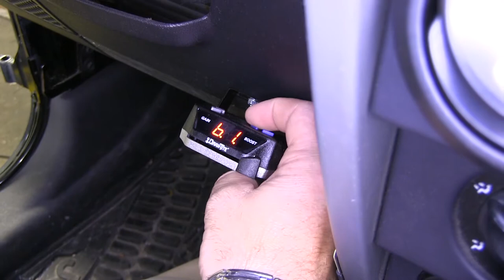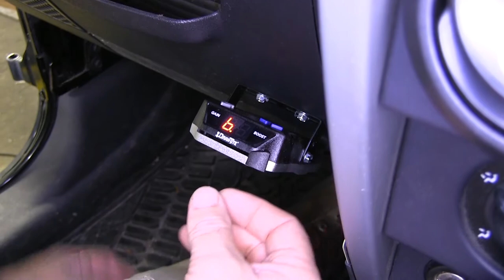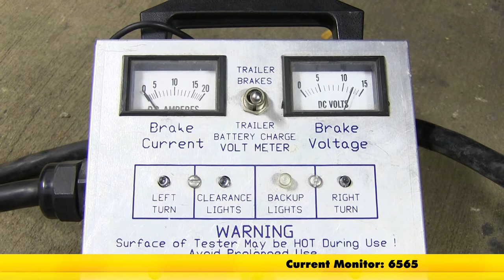etrailer | Draw-Tite I-Command Trailer Brake Controller Installation - 2010 Jeep Wrangler Unlimited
Speaker 1:          Today on our 2010 Jeep Wrangler Unlimited, we're going to be taking a look at and showing you how to install the Draw-Tite I-command proportional trailer brake controller, part number 5535. To get that installed, we're going to be using the wiring kit for 2, 4, 6, and 8 brake electric trailer brake controllers, part number 5506. That will be for an existing seven pole. If you do not have an existing seven pole, you're going to want to pick up part number ETBC7.This is what our brake controller looks like when it's installed. This is going to be proportional brake controller. What that means is, when you apply the brakes in your Jeep, the same amount of force is going to be applied to the brakes on your trailer.

This button here, you're going to have a plus or minus button. These two gray triangles, those are going to be your gain. The gain is used for is that's going to allow you to fine tune how much power is going to your brakes on your trailer. These two buttons over here are going to be your boost. So the higher the boost, the quicker you're going to get to that maximum intensity and brake pressure on your trailer.

This button here's going to be your manual override. What that's used for is for emergency situations when you want to apply the brakes on your trailer and not in your vehicle.Our customer already has a seven way installed. So we're going to go ahead and loosen up those wires, pulling them down so we have access to them. You're going to get a bundle of wire in your kit. Inside of this, you're going to have a black and a white wire.

We're going to have to separate them two. This is a wire that's going to run to the front connect to the battery. You can just use a knife. You just want to split these two apart enough where you can strip the ends. So we're only going to be using three of these wires.

Our white is going to be our ground. This is going to be our brake. This is going to be our power that's running to our battery. Yellow wire would be for reverse, we're not going to be using that on this installation.Now your existing seven pole, if you have it is going to come with butt connectors on it. We're going to cut those off and use heat shrink because it's going to be outside the vehicle. It's going to help protect the connections a little bit better. Now these heat shrink butt connectors do not come with your kit, but you can find them on our website. We're going to take our black and white wire, we're going to strip them. Our black wire is going to go to our black wire and our white wire is going to be connected to our blue wire, which we're going to run to our brake controller.I'm going to take some electrical tape, go ahead and cover this yellow wire. I'm going to tape it to the wire loom that's already on there. Next we'll take a heat gun and go ahead and shrink down our butt connectors. Once you've got those shrunk down, we'll wrap them up with some electrical tape to protect them, along with all of our other connections we have here.Next we'll attach our ground wire, you want to make sure it's on metal, not on any plastic. We'll use a self tapping screw. Now we want to make sure our wiring is going to stay off of our muffler. So what I'm going to do is I'm going to take some long zip ties. I'm going to zip tie right around the hitch.I'm going to show you how I ran my wire. You can do it however you want. Driver's side has exhaust, so you want to stay away from the heat. Plus the battery's on the passenger side in the engine compartment. So what I did is I went up above here and I took some air line tube and I ran it inside the frame. It came out, zip tied it to this existing factory wiring. Dropped an air line tube down from my battery. Taped my wire to my air line tube. Now I'll go up and I'll be able to pull it straight up to where my battery's sitting.Next thing we're going to do is we're going to take our 40 amp circuit breaker. We need to find a good place to mount it. I found right on the inside right here it's probably a good place to put it. Then we can take our circuit breaker. Next thing we need to do is we need to strip back our coating off our two wires. Next thing we're going to do is we're going to take our white wire, which again is coming from our blue wire on our seven pole. It's